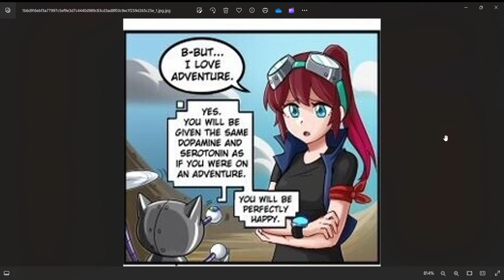The Matrix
Be Careful...